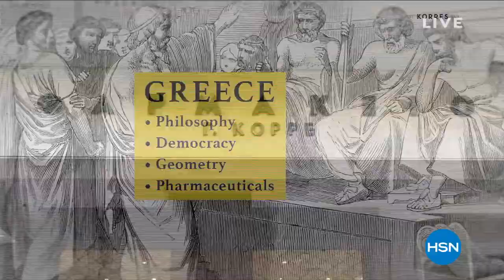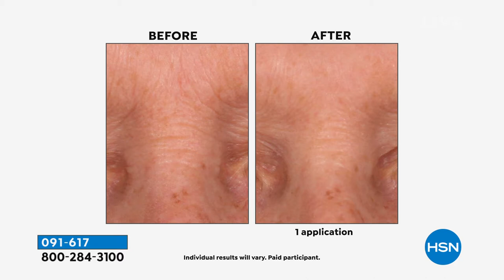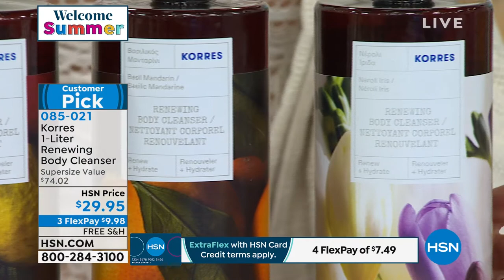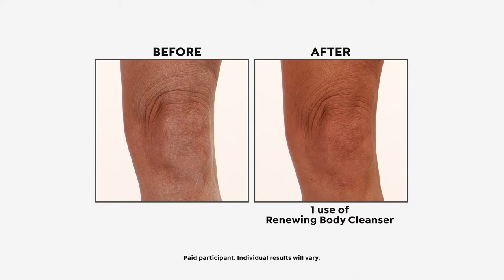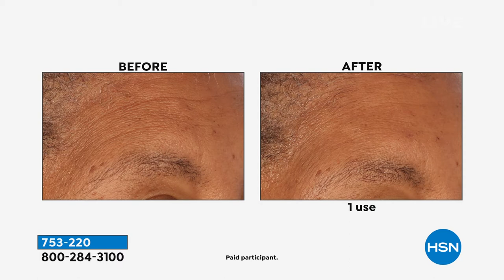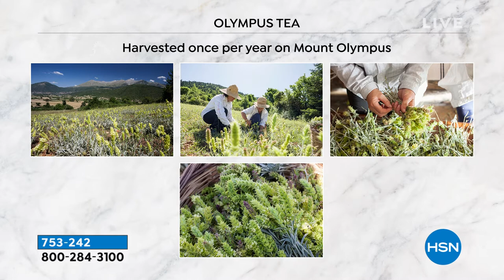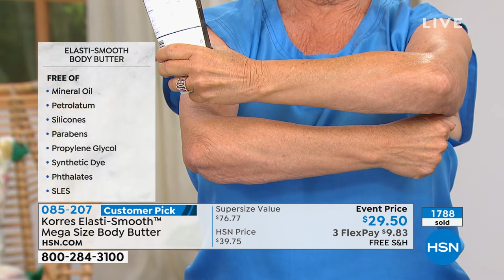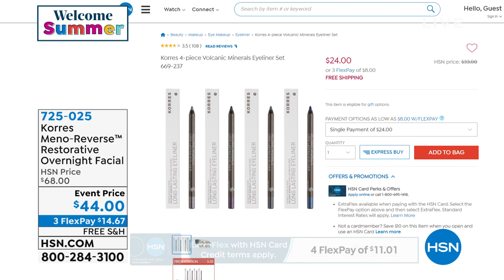HSN | KORRES Beauty 06.20.2021 - 11 AM